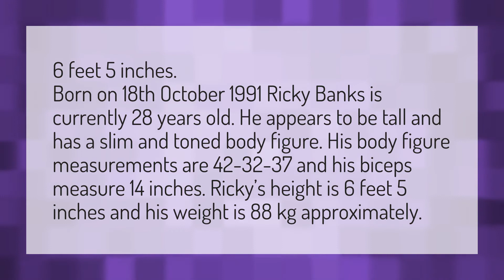How tall is FaZe banks?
Serpent Au • How tall is FaZe banks?